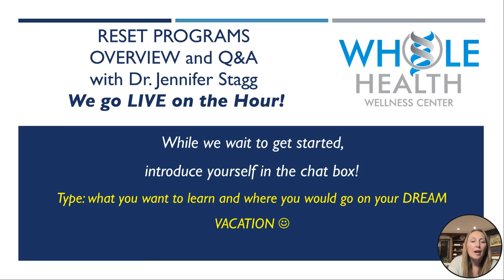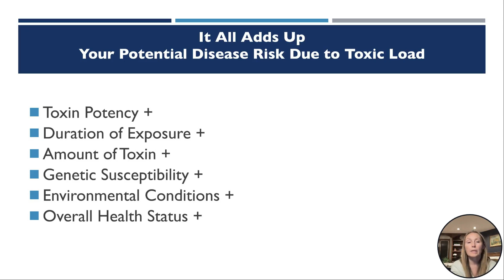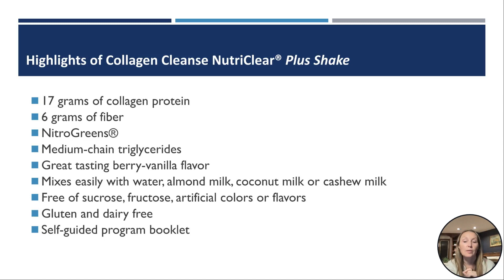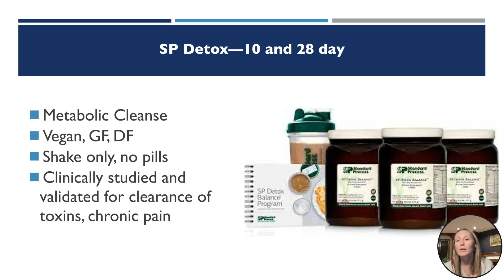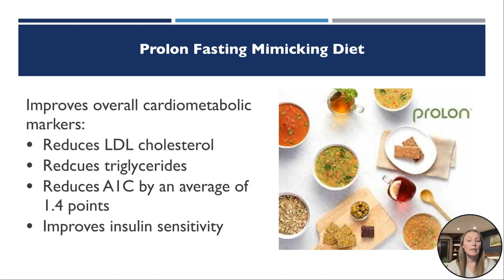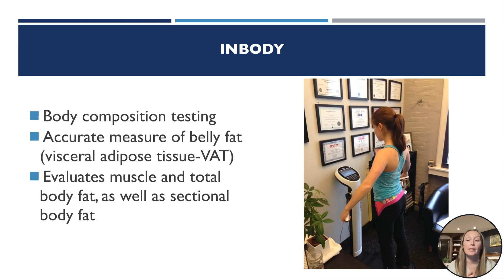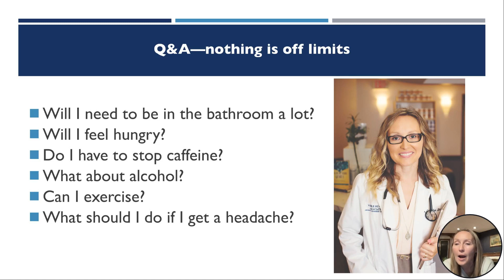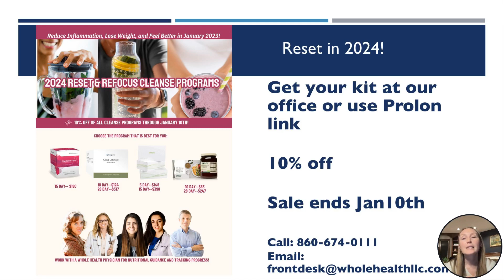Reset Your Health with Dr. Jennifer Stagg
Dr. Jennifer Stagg, ND discusses how toxins and environmental factors negatively impact your body, why reset programs may be beneficial to your health, and the science behind fasting mimicking programs in this informative presentation.